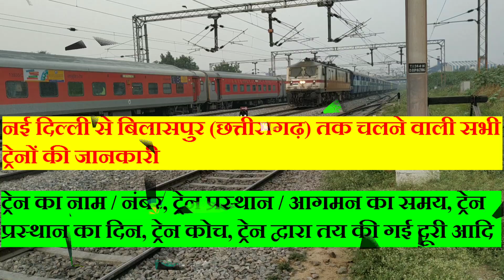नई दिल्ली से बिलासपुर तक सभी चलने वाली ट्रेनों की जानकारी | Delhi To Bilaspur All Running Trains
दिल्ली और बिलासपुर रेलवे स्टेशन के बीच कुल 10 ट्रेनें चल रही हैं। दिल्ली से बिलासपुर के लिए चलने वाली कुछ प्रमुख ट्रेनें जाट DURG सुपरफास्ट एक्सप्रेस, गोंडवाना एक्सप्रेस, हीराकुंड एक्सप्रेस, DURG हमसफ़र, छत्तीसगढ़ एक्सप्रेस हैं।
दिल्ली से बिलासपुर ट्रेन संपर्क क्रांति,

दिल्ली से बिलासपुर ट्रेन की सीट की उपलब्धता,

दिल्ली से बिलासपुर ट्रेन,

दिल्ली से बिलासपुर की उड़ान
डेल्ही से नागपुर ट्रेन,

दिल्ली ट्रेन से दिल्ली

छत्तीसगढ़ एक्सप्रेस,
फिरोजपुर कैंट। - दुर्ग अंत्योदय एक्सप्रेस,
हीराकुंड (हीराकुंड) एक्सप्रेस,
हज़रत निज़ामुद्दीन दुर्ग हमसफ़र एक्सप्रेस, कलिंग उत्कल एक्सप्रेस, जामू तवी दुर्ग एक्सप्रेस,
गोंडवाना एक्सप्रेस, नई दिल्ली - बिलासपुर राजधानी एक्सप्रेस, छत्तीसगढ़ संपर्क क्रांति एक्सप्रेस, बिलासपुर ट्रेन,

How many trains are there between Delhi to Bilaspur? A Total 10 trains are running between Delhi and Bilaspur railway station. Some major trains that run from Delhi to Bilaspur are JAT DURG Superfast Express, Gondwana Express, Hirakud Express, DURG Humsafar, Chhatisgarh Express.
delhi to bilaspur train sampark kranti,

delhi to bilaspur train seat availability,

delhi to bilaspur trains,

delhi to bilaspur flight,
delhi to nagpur train,

delhi to raipur train,

Chhattisgarh Express,
Firozpur Cantt. - Durg Antyodaya Express,
Hirakud (Hirakund) Express,
Hazrat Nizamuddin Durg Humsafar Express,Kalinga Utkal Express, jammu tawi durg express,
Gondwana Express,New Delhi - Bilaspur Rajdhani Express,Chhattisgarh Sampark Kranti Express, bilaspur trains,